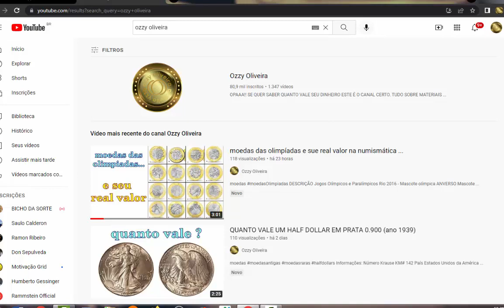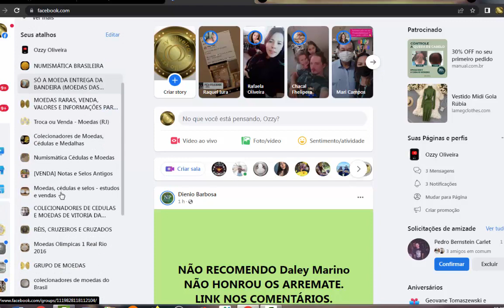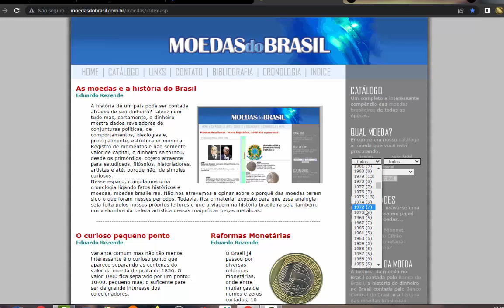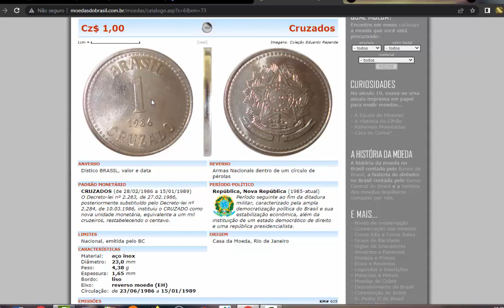QUANTO VALE 1 CRUZADO (ano 1986)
ANVERSO
Dístico BRASIL, valor e data
REVERSO
Armas Nacionais dentro de um círculo de pérolas
PADRÃO MONETÁRIO
CRUZADOS (de 28/02/1986 a 15/01/1989)
O Decreto-lei nº 2.283, de 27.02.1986, posteriormente substituído pelo Decreto-lei nº 2.284, de 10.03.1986, instituiu o CRUZADO como nova unidade monetária, equivalente a um mil cruzeiros, restabelecendo o centavo.
PERÍODO POLÍTICO
República, Nova República (1985-atual)
Período seguinte ao fim da ditadura militar, caracterizado pela ampla democratização política do Brasil e sua estabilização econômica, além da instituição de um estado democrático de direito e uma república presidencialista.
LIMITES
Nacional, emitida pelo BC
ORIGEM
Casa da Moeda, Rio de Janeiro
CARACTERÍSTICAS
Material: aço inox
Diâmetro: 23,0 mm
Peso: 4,38 g
Espessura: 1,65 mm
Bordo: liso
Eixo: reverso moeda (EH)
Circulação: de 23/06/1986 a 15/01/1989